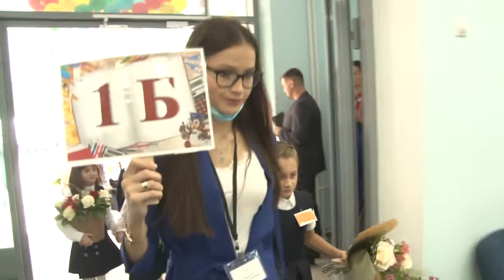Доброе напутствие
1 сентября первый заместитель председателя Московской областной Думы, депутат от «Единой России» Лариса Лазутина посетила торжественную линейку в Одинцовской средней общеобразовательной школе №17 с углубленным изучением отдельных предметов.